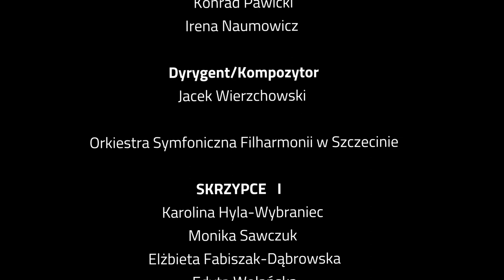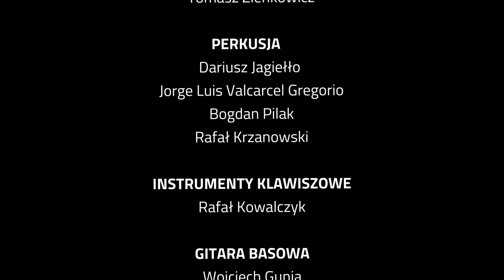Horropera - po tamtej stronie burzy, cz.II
„Horropera - po tamtej stronie burzy” to szczeciński projekt bazujący na „muzycznej sztuce grozy dla dzieci o mocnych nerwach”.

"Horropera" jest to historia pewnej dziewczynki, która w burzliwą noc, razem ze swoim kotem, zostaje przeniesiona przez trzech outsiderów: Toperza, Dźwiedzia i Boszczyka, do świata, który jest po tamtej stronie burzy. Okazuje się, że tamten świat ulega zagładzie, której zapobiec może tylko ona.

Autorami Horropery są Konrad Pawicki, aktor szczecińskiego Teatru Współczesnego, i Irena Naumowicz, doktorantka literaturoznawstwa na Uniwersytecie Szczecińskim. Muzykę skomponował Jacek Wierzchowski, perkusista szczecińskiej Filharmonii. Obsadę tworzą aktorzy szczecińskich scen teatralnych: Marta Uszko, Dorota Chrulska, Grażyna Madej, Iwona Kowalska, Rafał Hajdukiewicz, Wiesław Orłowski, Sławomir Kołakowski, Grzegorz Młudzik, Jacek Piątkowski, Robert Gondek, Paweł Niczewski i Konrad Pawicki.

Orkiestrę Symfoniczną Filharmonii im. Mieczysława Karłowicza w Szczecinie poprowadzi Jacek Wierzchowski. "Horropera" zostanie zaprezentowana w dwóch częściach: w sobotę 24 kwietnia oraz w niedzielę 25 kwietnia o godzinie 17.00. Zapraszamy na bezpłatną transmisję na kanałach Filharmonii w serwisie Facebook i YouTube.

Scenariusz:
Konrad Pawicki
Irena Naumowicz

Dyrygent/Kompozytor:
Jacek Wierzchowski

Orkiestra Symfoniczna Filharmonii w Szczecinie:
SKRZYPCE‌ ‌I‌ ‌
Karolina Hyla-Wybraniec
Monika Sawczuk
Elżbieta Fabiszak-Dąbrowska
Edyta Wolańska
Joanna Hajkiewicz

SKRZYPCE‌ ‌II‌ ‌
Diana Miszkiel-Gugała
Robert Smoliński
Łukasz Górewicz
Patrycja Kozak
Małgorzata Kazimierczak

ALTÓWKI‌ ‌
Grzegorz Sadowski
Wojciech Mazur
Galina Smolińska
Aleksandra Majewska
Zbigniew Banasiak

WIOLONCZELE‌ ‌
Klara Świdrów
Jacek Tomczak
Dorota Cieśla
Małgorzata Mozdrzeń-Siemak

KONTRABASY‌ ‌
Karol Nasiłowski
Michał Mitschke
Paweł Jędrzejewski
Wojciech Gunia

FLETY‌ ‌
Joanna Kowalczyk
Paweł Majewski

OBOJE‌ ‌
Mateusz Żurawski
Grzegorz Święciechowski

KLARNETY‌ ‌
Piotr Wybraniec
Krzysztof Baturo

FAGOTY‌ ‌
Anna Bownik
Edyta Moroz

WALTORNIE‌ ‌
Oleksandr Melnychenko
Dawid Kostrzewa
Katarzyna Sułkowska

TRĄBKI‌ ‌
Dawid Głogowski
Bogdan Rymaszewski

PUZONY
Mateusz Kupski
Igor Puszkar

TUBA
Tomasz Zienkowicz

PERKUSJA‌ ‌
Dariusz Jagiełło
Jorge Luis Valcarcel Gregorio
Bogdan Pilak
Rafał Krzanowski

INSTRUMENTY KLAWISZOWE
Rafał Kowalczyk

GITARA BASOWA
Wojciech Gunia

GITARA ELEKTRYCZNA
Artur Pacak

INSTRUMENTY PERKUSYJNE
Tomasz Nawrocki

Obsada aktorska:
Marta Uszko - Miranda/Dziewczynka
Konrad Pawicki – Kot, Pan Błysk, Głos Wyroczni

OUTSIDERZY
Rafał Hajdukiewicz – Toperz
Wiesław Orłowski - Dźwiedź
Sławomir Kołakowski - Boszczyk

TRUPA TRUPÓW AKTORSKICH
Jacek Piątkowski – Trup I
Robert Gondek – Trup II
Grzegorz Młudzik – Trup III

TRZY WIEDŹMY OD MAKBETA
Grażyna Madej – Wiedźma I
Dorota Chrulska - Wiedźma II
Iwona Kowalska - Wiedźma III

Paweł Niczewski - Narrator

Wizualizacje:
Piotr Depta-Kleśta
Kaja Depta-Kleśta
Leszek Żebrowski
Marzena Bigielmajer
Wiktoria Herkt
Natalia Krucewicz
Michalina Makowska
Anastasia Paraschak
Grażyna Pasterska-Napadło
Marika Sadowska
Kinga Spiczko
Patrycja Szunke

Operatorzy kamer
Michał Czarnowski
Daniel Witkowski

Realizacja dźwięku
Gustaw Miłoszewski
Wiktor Pietruszka
Bartosz Jurgiel

Mix/Mastering
Gustaw Miłoszewski

Montaż
Daniel Mozer

Realizatorzy oświetlenia
Marek Chmiel

Scena
Łukasz Błądek
Daniel Cywka

Koproducent koncertu
Fundacja West&Art

Produkcja koncertu
Mateusz Czarnowski
Agata Kolasińska

Przedsięwzięcie zrealizowano dzięki wsparciu Województwa Zachodniopomorskiego.